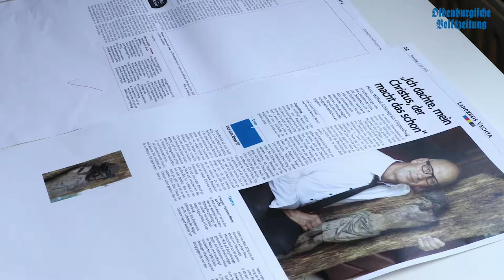OV-Wochenschau Jahresrückblick 2016 Teil 2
Nun kommt unser Jahresrückblick der Wochenschau Teil 2. Wir bedanken uns bei allen, die bei unseren Videos mitgemacht haben oder uns vielseitige und tolle Motive geboten haben. Kommt gut in das Jahr 2017, in dem wir uns hoffentlich alle gesund und munter wiedersehen!